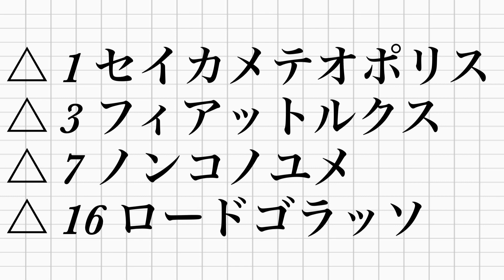ブリリアントカップ競走2022